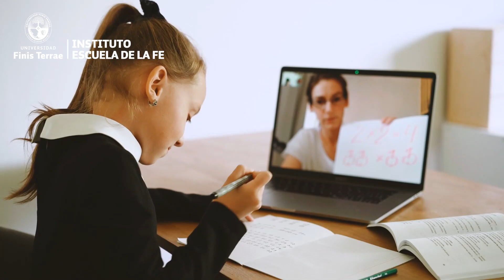Magíster en Didáctica de la Educación Religiosa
El egresado del Magíster en Didáctica de la Educación Religiosa, formado en la Universidad Finis Terrae, es un educador comprometido con procesos formativos innovadores para la educación religiosa. Es un profesional experto en didáctica de la educación religiosa, que lidera el diseño, la implementación y la evaluación de procesos de enseñanza y aprendizaje para diversos contextos escolares y pastorales, en un permanente diálogo fe-vida, fe-cultura.

Su desempeño se caracteriza por la integración de enfoques interdisciplinares y multiculturales, que ponen a la persona en situación. Es capaz de aplicar metodologías de educación religiosa significativas, que favorecen procesos de transformación personal, social y religiosa, considerando las diferentes etapas de desarrollo psicológico, espiritual y religioso, propiciando procesos de maduración de la fe.